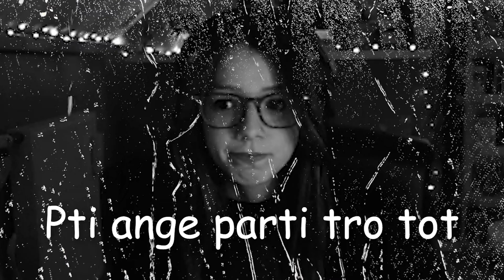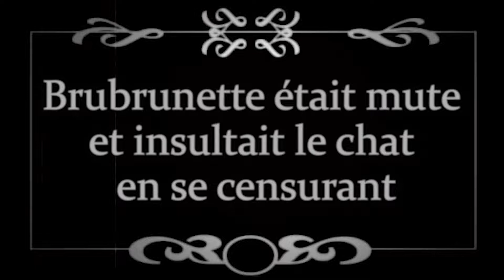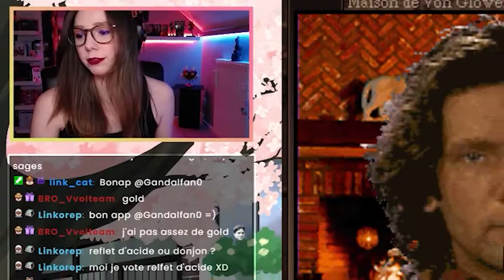Le Karma me déteste ! | BEST-OF #9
Best-of des clips de ma chaîne Twitch SoHarumi !

En passant par ce lien, tu peux trouver tes jeux préférés soldés jusqu'à 70% 🔥

Ouvre mensuellement ta capsule gratuite 🎁
Tu reçois des réductions et débloques de nouveaux modèles !